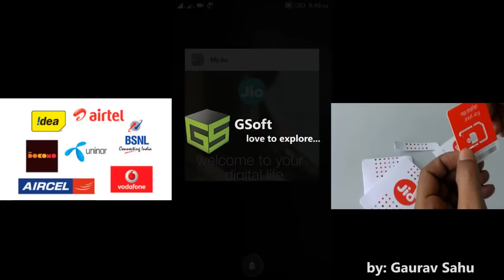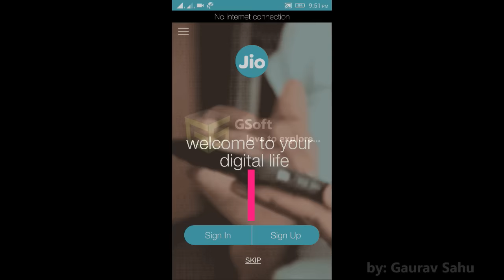port to jio from any network operator | free & easily [hindi] -PChaCKs#15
want jio sim and tired of not getting jio sim... dont worry here in this video i have shown how u can get jio sim for free without changing your number and u will also get welcome offer which gives u unlimited 4G DATA, unlimited Calling, Video Calling and many more... watch this video and get ur new jio sim fast.

drop your comments for any query